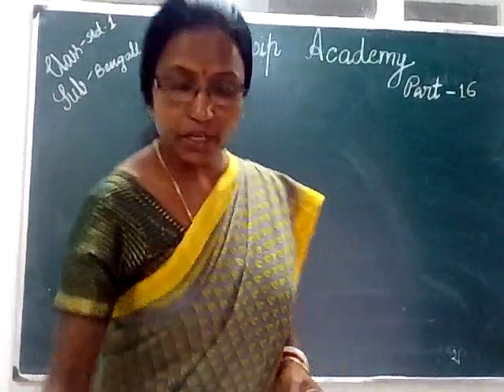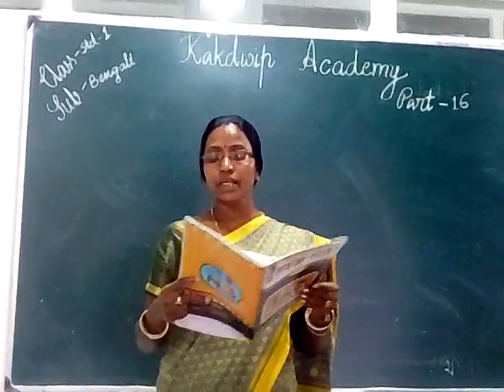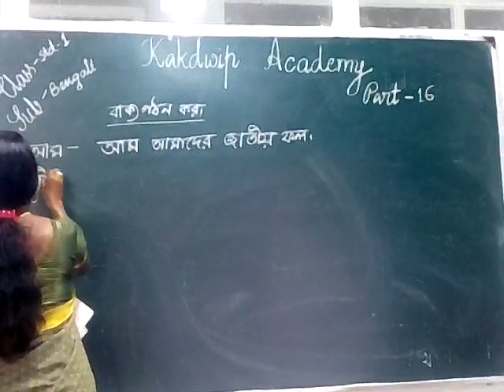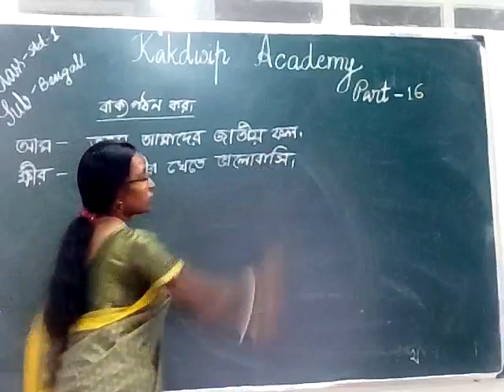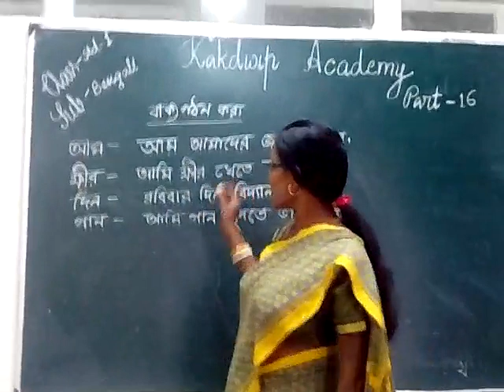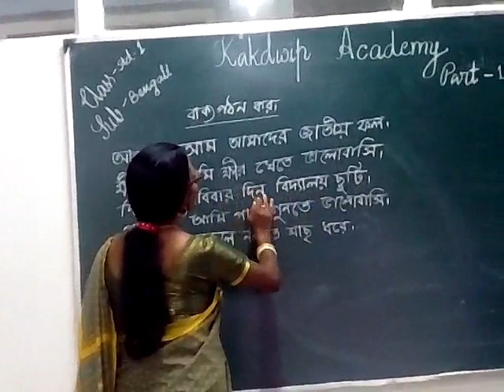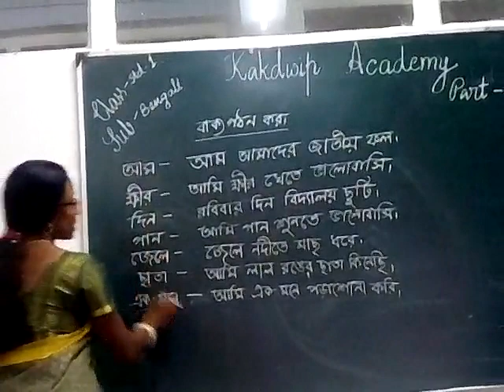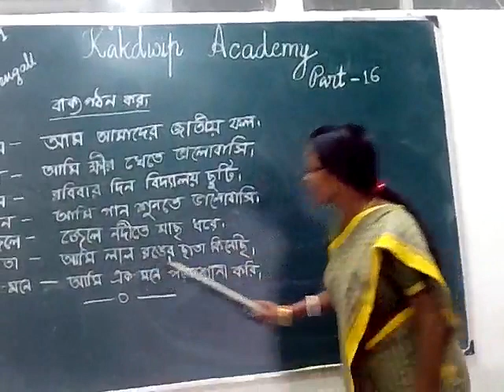E Class, Bengali, Std-l(16),2021.